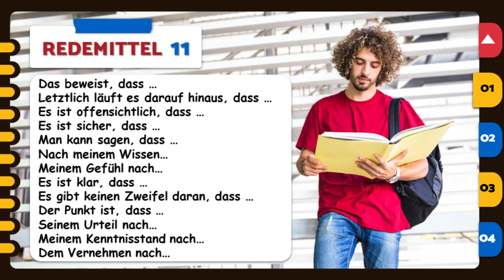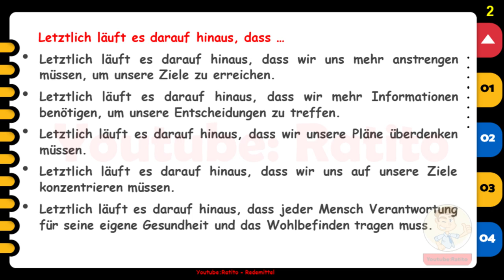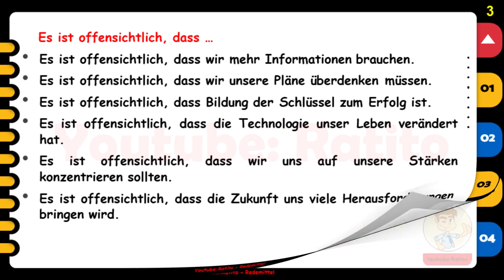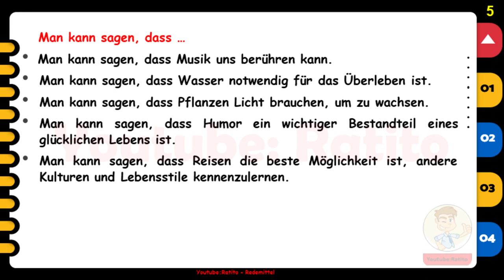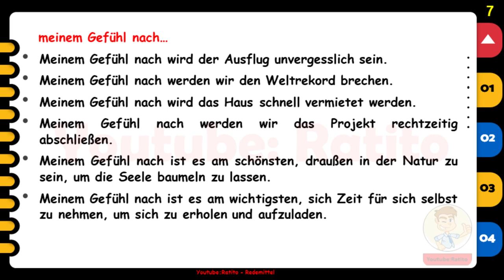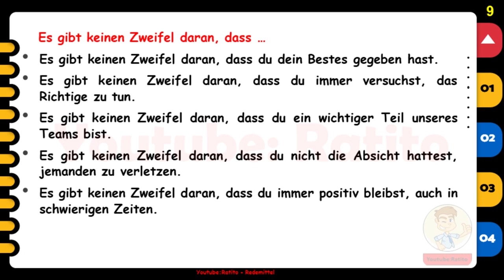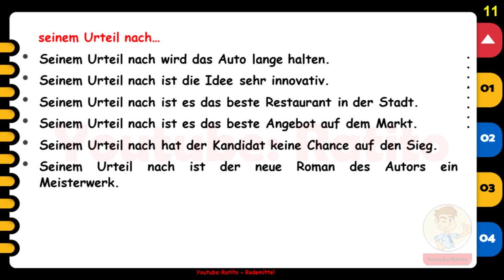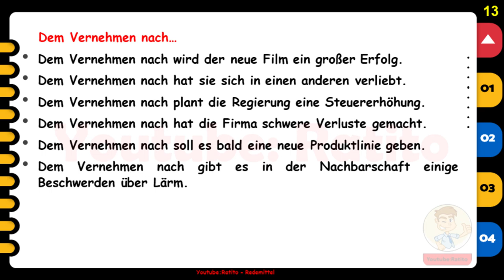Redemittel - Deutsch lernen 11